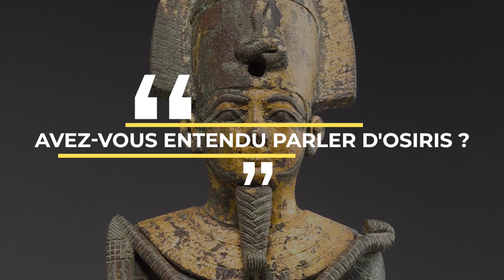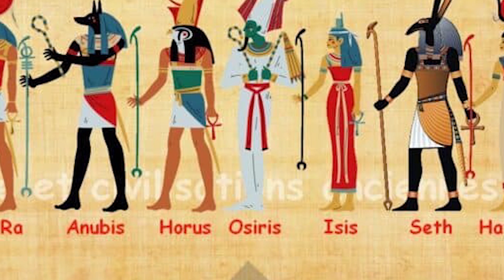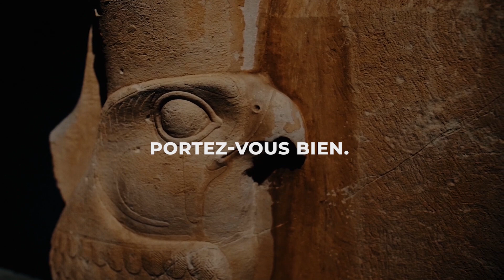Des Scientifiques Viennent De Découvrir La Tombe Du Dieu Égyptien Osiris Près Du Nil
La civilisation de l'Egypte antique regorgeait de temples, de pyramides et d'artefacts. On a même dit que l'Égypte avait une civilisation bien plus avancée que son époque. Les tombes des anciens dieux sont l'une des découvertes les plus fascinantes de l'Égypte. Avez-vous entendu parler d'Osiris ? L'un des dieux les plus importants de l'Égypte antique. Il était le dieu de la fertilité, de la vie et des morts dans la religion égyptienne.

Récemment, des archéologues ont découvert la tombe de ce dieu égyptien. Prenez place pendant que nous vous dévoilons l'histoire de ce dieu et comment les scientifiques ont découvert sa tombe.

L'Égypte ancienne et les dieux.

Les dieux étaient très présents dans l'Égypte antique. Le peuple était gouverné par des dieux. Il n'est donc pas surprenant que les Égyptiens de l'Antiquité aient cru à la divinité et à la vie après la mort. Lorsque les dieux mouraient, les prêtres construisaient leurs statues et les vénéraient.

Le panthéon égyptien était rempli de dieux aux formes et de noms divers, censés posséder certains pouvoirs surnaturels. Il y avait des dieux associés à presque toutes les aspects de leur vie, comme le dieu de la fertilité, de l'agriculture, de l'au-delà, des morts, de la résurrection, de la vie, etc.

Cependant, ces dieux n'étaient pas si gentils. Les Égyptiens sont contraints d'apaiser souvent ces dieux par des offrandes et des prières pour obtenir quelque chose en retour.

Les prêtres vénéraient les dieux dans des temples. La statue du dieu se trouvait au centre du temple, dans un sanctuaire. Tout comme le temple d'Osiris, appelé l'Osireion. Il s'agissait d'une structure magnifique qui, à ce jour, rend les scientifiques égyptiens encore perplexes.

Contrairement aux temples d'autres cultures comme l'Inde, les temples égyptiens n'étaient pas accessibles au public. Ce n'est que lors de certaines fêtes et célébrations qu'un temple était ouvert au public. Les autres jours, le temple restait fermé au public et n'était accessible qu'aux officiels du temple. Les fêtes d'Osiris étaient célébrées chaque année dans différentes villes d'Égypte.